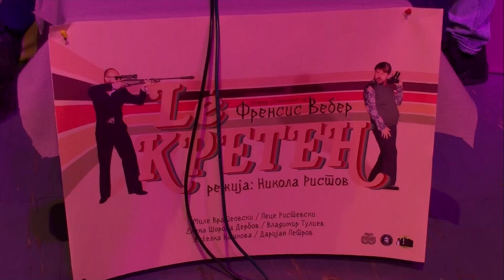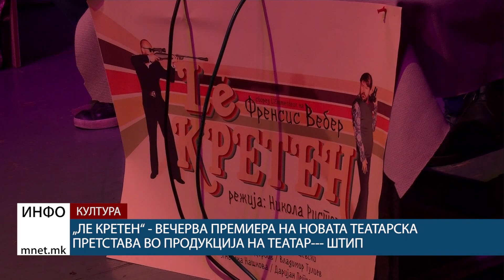„Ле Кретен“ - вечерва премиера на новата театарска претстава во продукција на Театар--- Штип